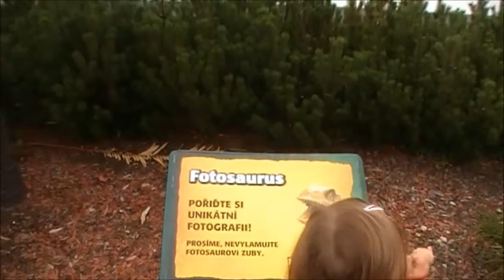移動と移動恐竜と捕食者 第三部 先史時代 3 ジュラシック・パーク. Výstava dinosaurů DinoPark.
移動と移動恐竜と捕食者第三部 先史時代 3 ジュラシック・パーク Nechte pracovat peníze za Vás Máte rádi PENÍZE A OSOBNÍ ROZVOJ?
【動く恐竜】ジュラシック・パーク 世界 恐竜 プレデターズ 子供のための 継続2
【動く恐竜】ジュラシック・パーク 世界 恐竜 プレデターズ 子供のための 継続2. 恐竜の訪問の第二部を見ます.
【動く恐竜】ジュラシック・パーク  世界 恐竜  プレデターズ  子供のための
恐竜 - ディノパークプラハツアー。私はあなたが探検し、プラハでDinoParkを歩き、他の部分を見ることを楽しみに招待します。
恐竜についての興味深い事実。最長の爪テリジノサウルスを持って、それは長い1メートルまでです。
最短恐竜名はメイです。
最長の恐竜名はMicropachycephalosaurusです。
ティラノサウルスは人間よりビジョン13倍優れていました。
恐竜の最大の群れは、数千人まで持つことができます。
最大の羽毛恐竜はギガントラプトルました。
最長の角状の頭蓋骨は、ペンタケラトプスを持っていました。
翼竜ケツァルコアトルスは、18メートルの翼幅で最大の、秤量したが、約100 kgでした。
奇妙な恐竜ミクロラプトルのGUIには、4つの翼を持っていた人でした。
ティラノサウルスの前身はわずか3メートルを測定して、彼の頭の上に、この特別な櫛はグアンロンと呼ばれていました。
スピノサウルスは18メートル以上を測定し、最大の肉食動物でした。
最大の草食動物は知能の50m.Za対策にもかかわらず、長さに達する可能性がほとんど未知のアンフィコエリアスは、いわゆる恐竜と見なされた。Encefalinační商（EQ）。 1はかなりの数のスマートたよりも恐竜の近親としてのEQワニが低い値で1恐竜に設定したが、より高い値を持つものは可能性が非常にinteligentní.Sauropodomorfové0.05 EQ（マッソスポンディルス、プラテオサウルスなど）
主に三畳紀とジュラ紀前期に住んでいたおそらく最も愚かな恐竜。
竜脚類0,2 - 0,6 EQ（ブラキオサウルス、マメンチサウルスなど）
大型草食竜脚類は、体の大きさの比が小さい脳を持っていました。
AnkylosauridiとStegosauridi 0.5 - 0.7 EQ（エウオプロケファルス、ステゴサウルスなど）
ステゴサウルスのような装甲恐竜はクルミのような脳を持っていました。彼はおそらくちょうどボディ制御よりもすることができませんでした。
Ceratopsidi 0.7 EQ 0.9（トリケラトプス、Styrakosaurusなど）
角のある恐竜は彼らの装甲の親戚よりも少し賢くていました。
鳥脚類の動物0.9から2.8 EQ（イグアノドン、パラサウロロフス、など）
いくつかの鳥脚類の動物は、彼らの知性とワニとtyrannosaursを克服します。
ワニ1.0 EQ
恐竜の知能によって測定された恐竜の現代親戚。
Allosauridiとtyrannosaurid 1 - 2,2 EQ（アロサウルス、ティラノサウルスなど）
大型捕食恐竜はただワニの背後に彼らの知性と一緒にいました。
Ornitomimosauři、Troodontidi 8.6 EQにDromeosauridi 5.5（ディノニクス、Ornitomimus、ラプターズ、など）
抜け目のないとのパックで狩り捕食者は賢い恐竜に属していました。
バンビラプトルfeinbergorum 12.5から13.8 EQ
インテリジェンスの比較における当社の勝者。賢い恐竜はトロオドンに関連する小、羽毛恐竜です。比較のために、しかし、事実上すべての現代の鳥のをよりインテリジェントな明るい恐竜以上であることに留意すること。